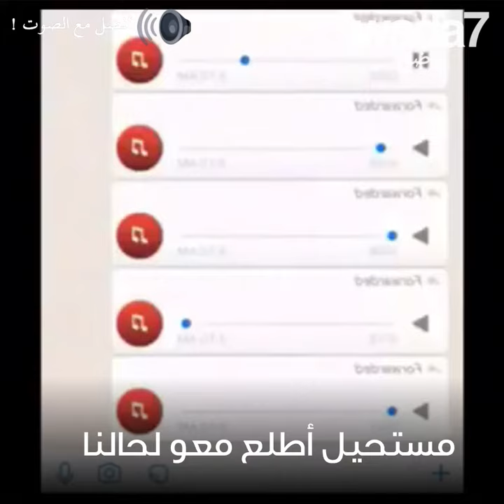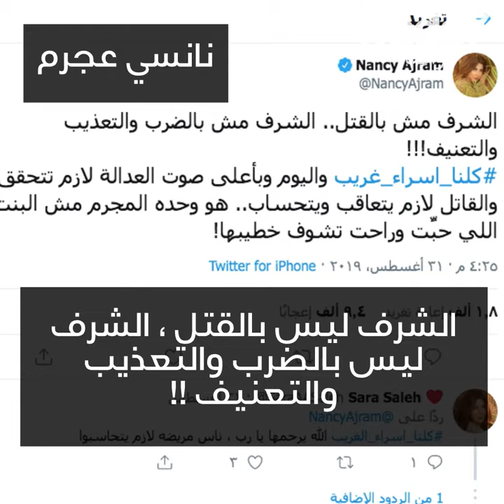جريمة "الشرف" تهز العالم العربي!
جريمة "الشرف" تهز العالم العربي! هل سيغير الإنترنت هذه العادة؟